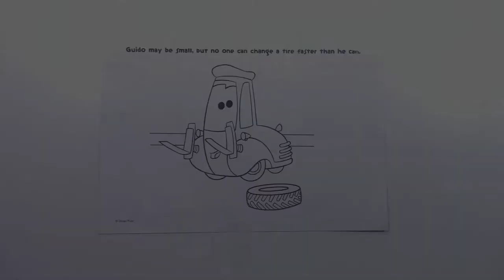Coloring Disney Pixar Cars Coloring Pages for Kids - Painting Luigi & Guido Coloring Book Disney Car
Painting Disney Pixar Cars Luigi & Guido Coloring pages and easy way to learn colors with our coloring pages. Guido is the faster tyre changer and Luigi has the best tyres so learn how we are painting these 2 heroes. More coloring Disney cars Coloring Book with colored markers are coming every day.

Check us out on:
Google+: